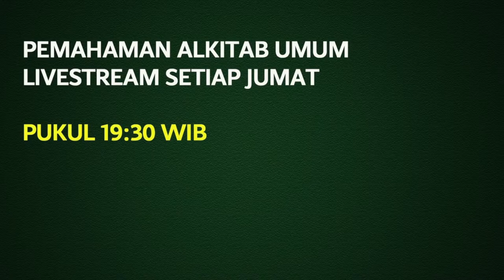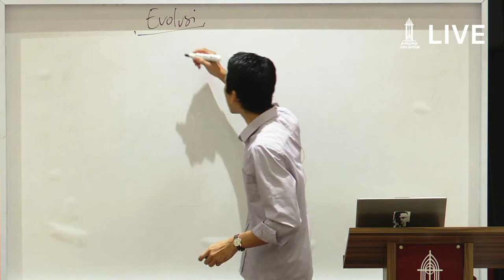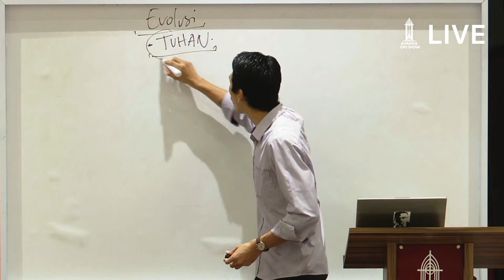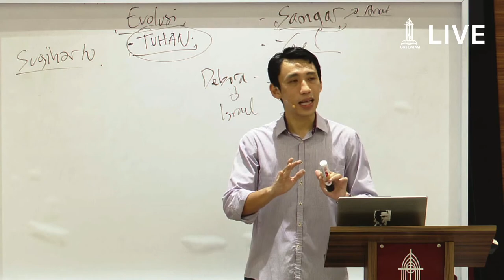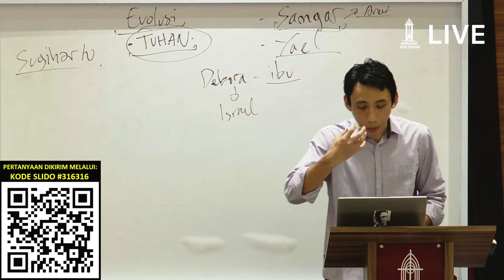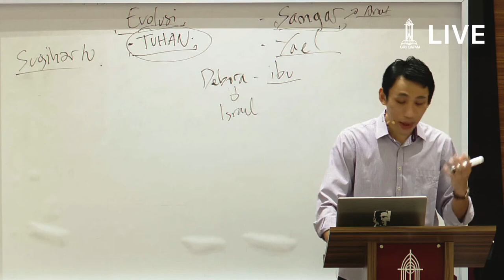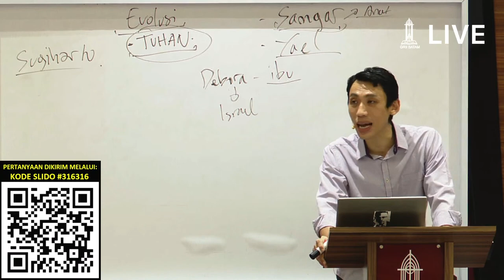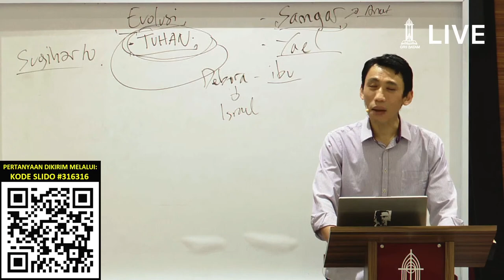Nyanyian Debora - Pdt. Eko Aria | PA Jumat 05 Agustus 2022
Paska generasi awal Israel yang menduduki tanah Kanaan lewat; Israel memasuki era terburuknya setelah penindasan di Mesir, yaitu era para Hakim. Kita mendapati sekelumit keadaan era ini baik melalui kitab Rut, 1 Samuel, dan terutama kitab Hakim-Hakim. Bagaimana era ini memainkan perannya dalam sejarah umat Allah terkemudian, apa yang dapat kita pelajari dari beberapa hakim yang tercatat dalam Alkitab kita???

PA Umum Fisik & Online - GRII Batam
05 Agustus 2022

Seri ERA PARA HAKIM
"Nyanyian Debora"
Pdt. Eko Aria

Bagi peserta yang mau mengajukan pertanyaan, mohon kirim melalui WA ke 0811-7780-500 atau melalui Slido#316316

Bagi rakan sekalian yang mau mengajukan pertanyaan dalam Live QnA hari Senin 25 Juli 2022 nanti, mohon kirim melalui Slido#140222 . Terima kasih. Tuhan memberkati.